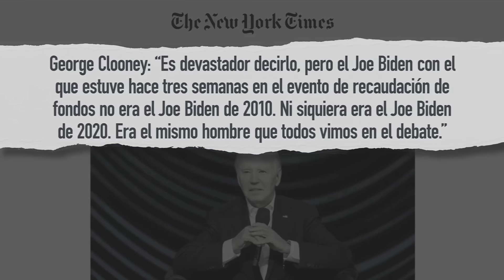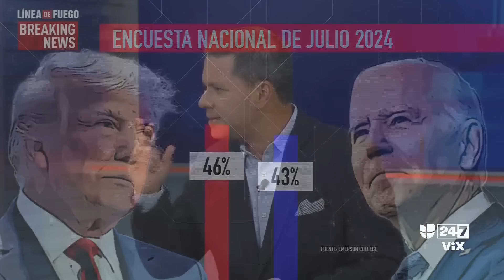Demócratas temen que Biden pueda restar votos al partido en elecciones: análisis en Línea de Fuego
El presidente Joe Biden no ha logrado calmar la tormenta que se ha desatado en su partido tras su participación en el primer debate presidencial con Donald Trump. Continúan sumándose voces que le piden al mandatario que abandone su campaña de reelección al tiempo que algunos demócratas temen que la polémica alrededor de Biden pueda costarles votos en las elecciones.

Un programa de debate y análisis sobre los titulares más candentes del día. Conducido por Luis Carlos Vélez junto a un panel de colaboradores de Noticias Univision e invitados selectos de ambos lados del espectro político y los medios.